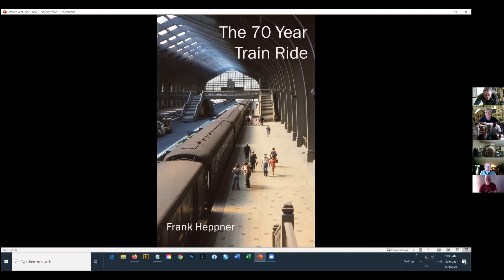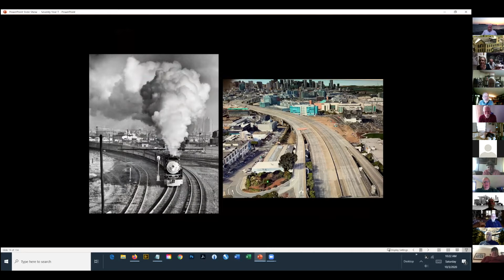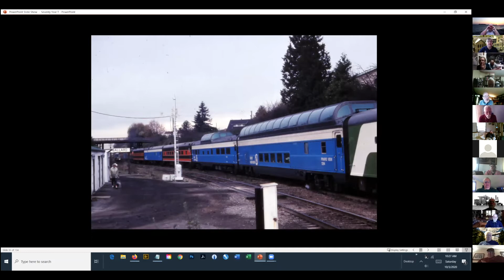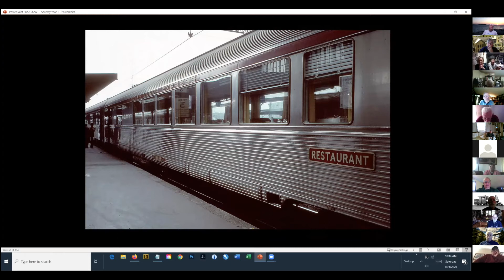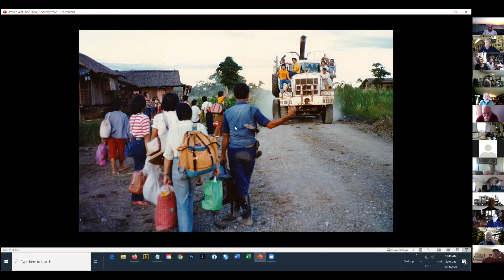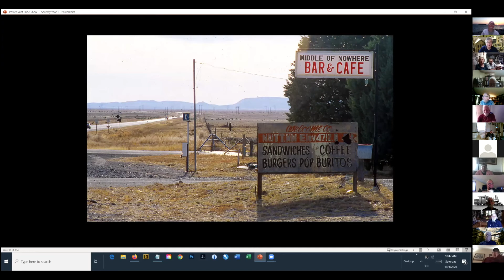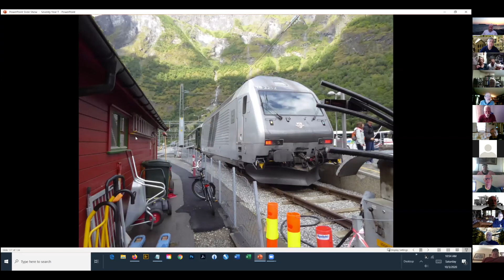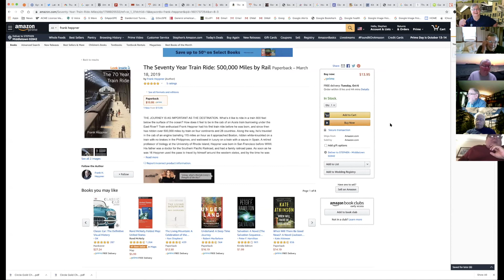The Seventy Year Train Ride by Frank Heppner (October 2020)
Clinic by long-time NMRA member Frank Heppner will present a slide show based on his new book, "The Seventy Year Train Ride".

Frank has logged over 500,000 miles by train on four continents. The trains have ranged from the home-built, marine diesel-powered "Panay Express" in the Philippines, to the ultra-luxe "Andalus Express" in Spain.

Frank's father was a railroad doctor with the Southern Pacific in San Francisco, and he started riding trains before he was born, and continued using the family railroad pass. His presentation will begin at the beginning.